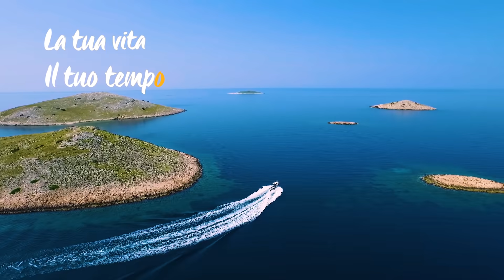Croazia - Il tuo tempo, la tua vita, la tua esperienza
Nella vita si creano ricordi e il tuo obbiettivo dovrebbe essere quello di coccolare te stesso e le persone che ti circondano.

Il tempo e i momenti che trascorri con le persone che ami sono preziosi e non tornano, per cui approfittane e fallo nei posti giusti.

Vivi tutto ciò che pensi di meritare, alzati e trattati bene, perché esplorare e aprire nuovi orizzonti è la nostra missione come padroni di casa.

Naturalmente Tua

Croazia. Piena di vita.

Il tuo tempo, la tua vita, la tua esperienza.